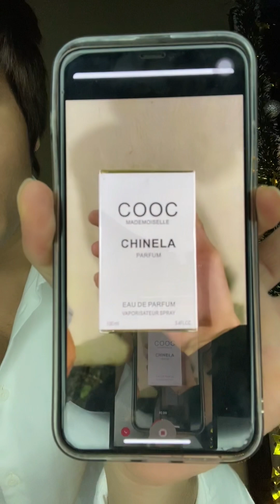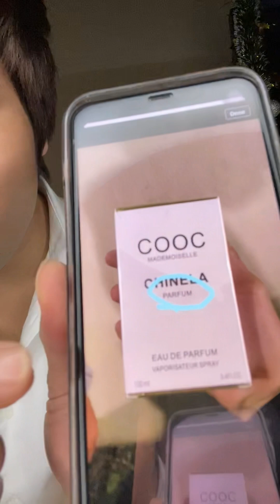ពុកទ្រាំលែងបានហើយកូន 😤🇰🇭🥇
ពុកទ្រាំលែងបានហើយកូន 😤🇰🇭🥇alphamen